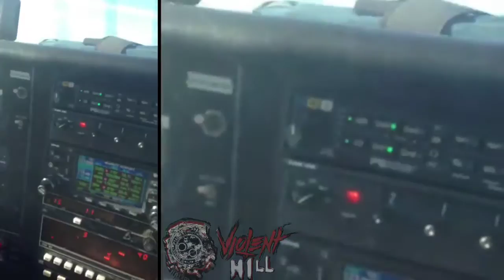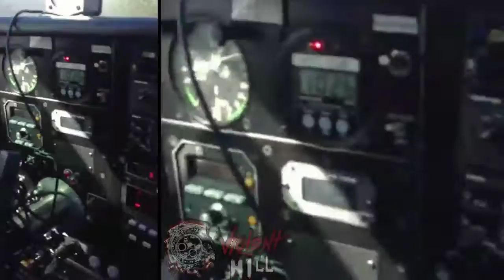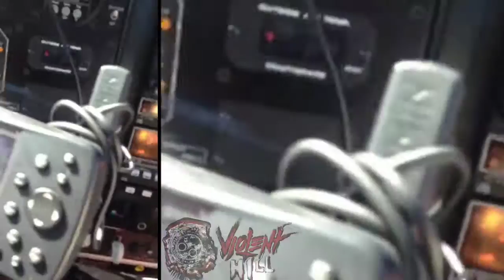Pilot records as his plane crashes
Like Horror and Gore Art?